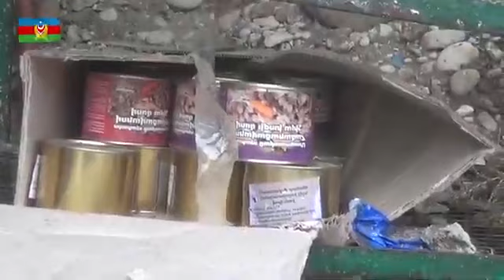Azerbaijan vs Armenia war: Armenia vs Azerbaijan clash| Azerbaijan victory | Nagorno-Karabakh clash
n-Armenia war:  Azerbaijan troops show off alleged destroyed Armenia military hardware - |Nagorno-Karabakh tensions|

Armenia-Azerbaijan conflict: Azerbaijan president vows to fight on| Russian-Turkey |nagorno-karabakh

Armenia-Azerbaijan conflicts: Armenia-Azerbaijan war|Russian-Turkey fights|nagorno-karabakh tensions

this video show the war between Azerbaijan and armenia

En NAGORNO KARABAJ aumenta la TENSIÓN en el QUINTO DÍA de COMBATES | RTVE

Прорыв обороны! Только что Азербайджан с воздуха уничтожил командный пункт: пошел штурм. Розгром

Enfrentamientos entre militares azerbaiyanos y armenios en Nagorno Karabakh